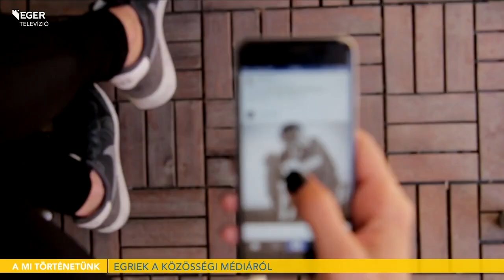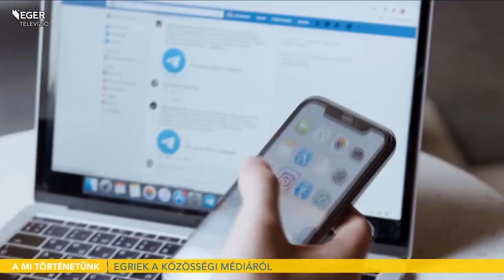Szövegtörzs Marci Zoli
Beszéltünk a SzövegTörzsről